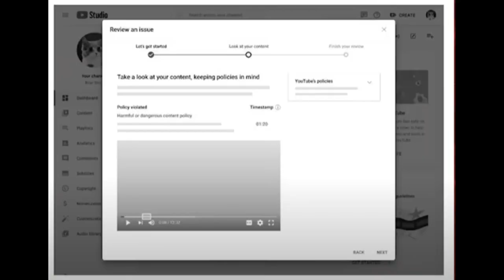Youtube Big Update 2023 | Big Good News For All Youtubers😍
About this video 👇
Dosto, is video me maine apko youtube ke ek bade update ke baare me bataya hai.

दोस्तों, इस वीडियो में मैंने आपको यूट्यूब के एक बड़े अपडेट के बारे में बताया है |